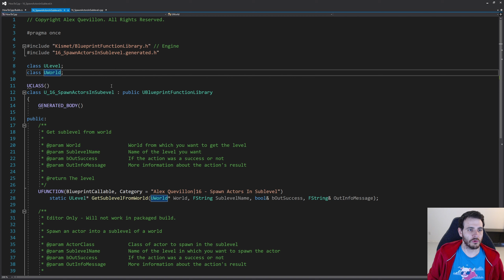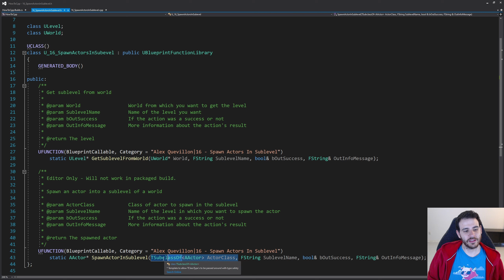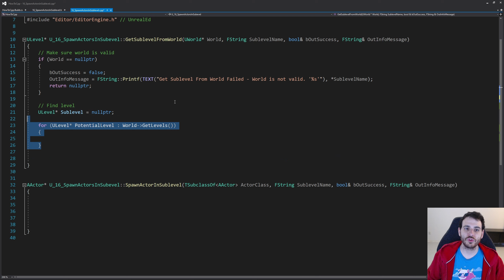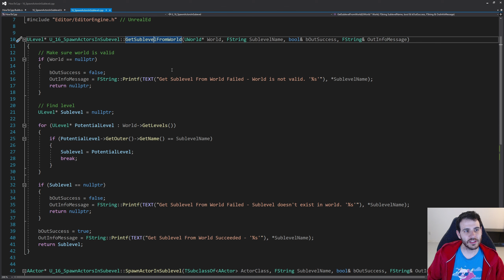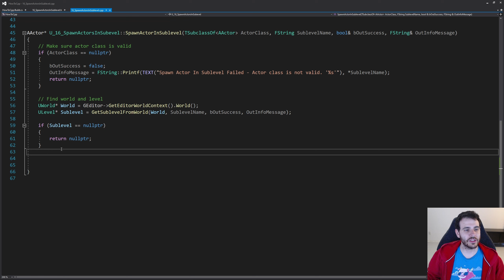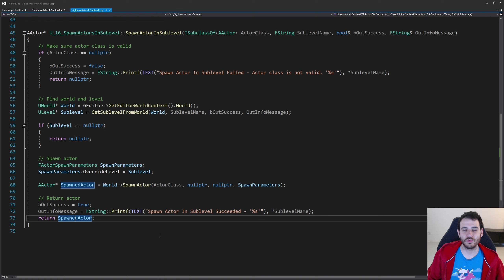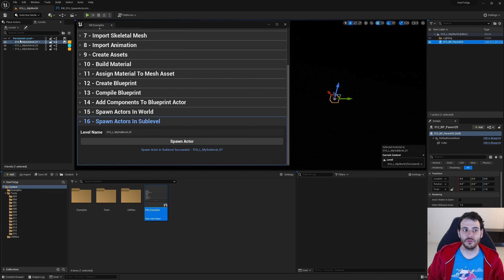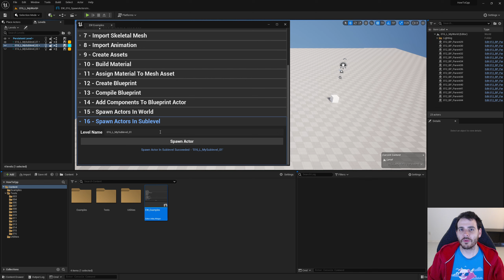UE5 C++ 16 - How To Spawn Actors In Sub-Level with C++? - Unreal Engine Tutorial Editor CPP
Spawning actors in a world is pretty nice, but it's even better to be able to decide in which level the actor should go. And it's easy to do with FActorSpawnParameters.

0:00 Intro
0:12 Declare functions
2:00 Includes
2:48 Find sublevel from world
5:21 Spawn actor in sublevel
7:37 Test
10:18 Patreon Wall!